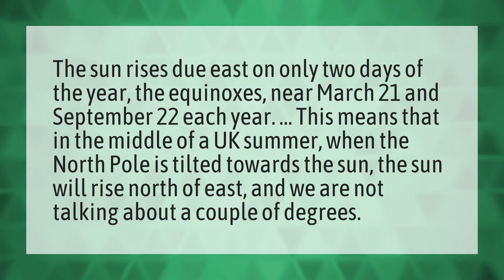Does the sun rise in the east UK?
Direction Sun Rise • Does the sun rise in the east UK?